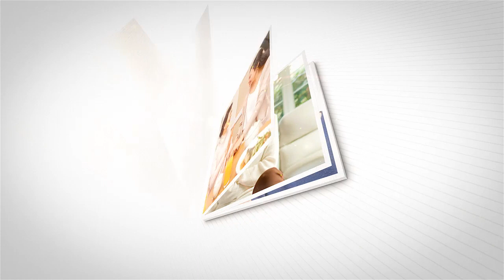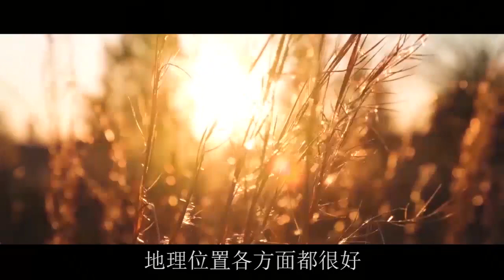陪嫁80萬婚房婆婆還嫌不過，哭喊著6萬彩禮太虧，我一舉動，老公當眾下跪求我別走！